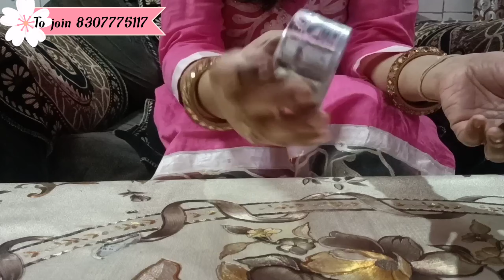Information about Modicare Whitening Cream..